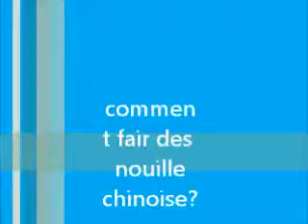comment fair des nouilles chinoise?